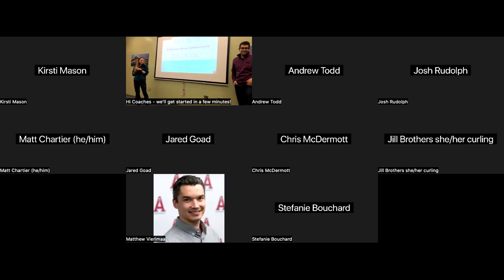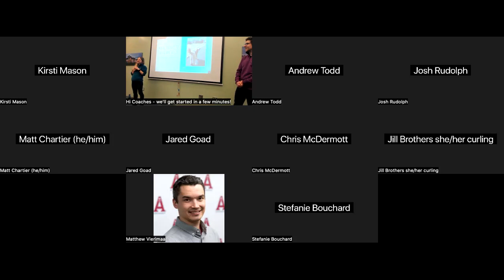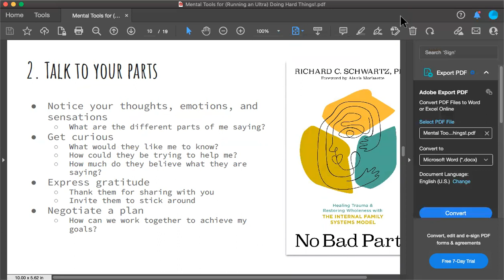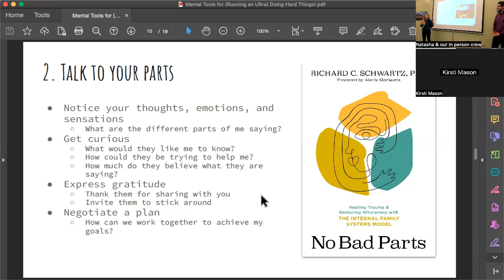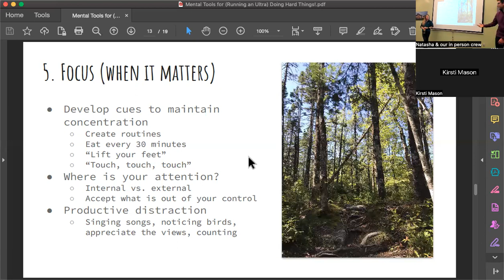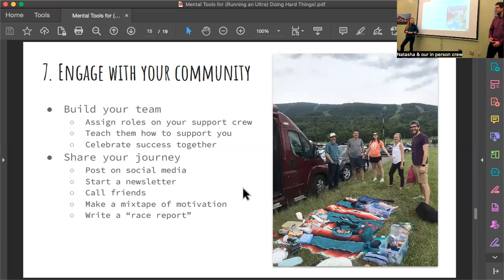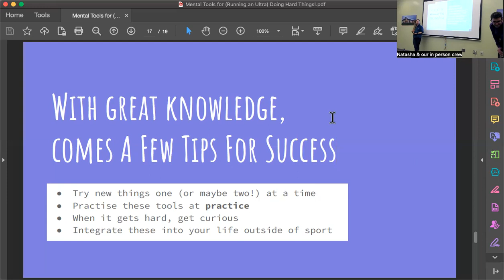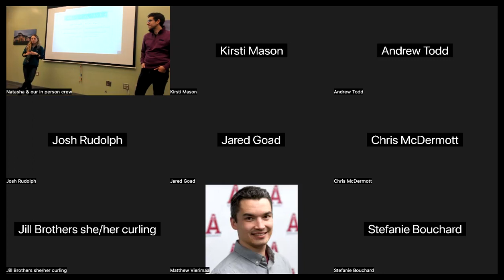2023 Podium Performance Series with Kelsey Hogan & Adam Fearnall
How does one work through the mental hurdles of running 160km at a time? How can we draw from these skills and apply to them to the athletes we work with across any sport? Join Kelsey & Adam in this wonderful session to learn how!
This summer, Kelsey set a new women’s course record at the Quebec Mega Trail 100 mile race in just over 28 hours. In October, she completed the Diagonale des Fous 165km ultramarathon in just over 37 hours, finishing as the tenth female and top Canadian finisher.
Adam is a partner in projects that span a variety of disciplines: writing, music, mental wellness, film, sports, child and youth participation, local and international community development, and politics. His wide range of experiences inspire him to work with people who are open to challenging assumptions, reframing limiting beliefs, and embodying restorative new stories.